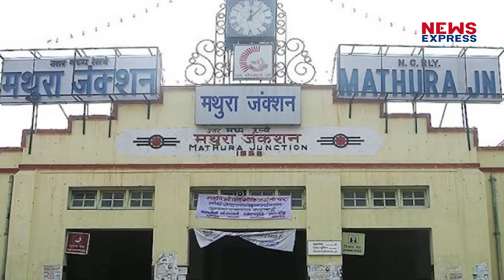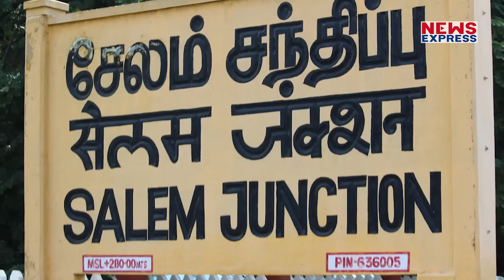Railway stations को Junction क्यों कहा जाता है ?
रेलवे में बहुत सफर किए होंगे... बहुत ज्यादा जगह आप घुमे भी होंगे लेकिन क्या आपको पता है की स्टेशन के नाम के आखिरी में सेंट्रल टर्मिनल या फिर जंक्शन क्यों लिखा हुआ होता है...Amin Ahmad